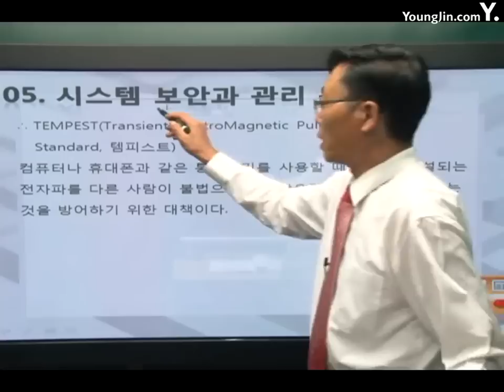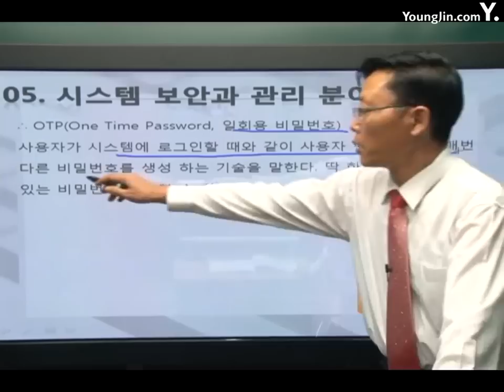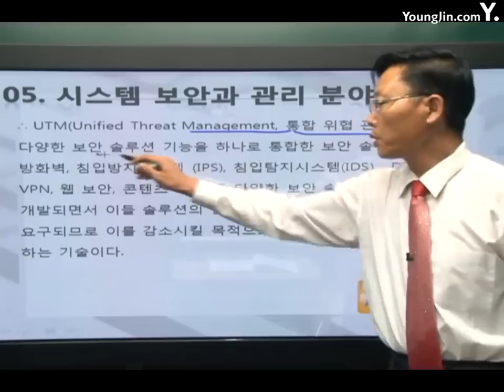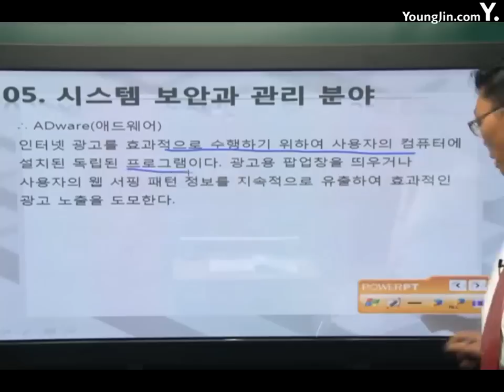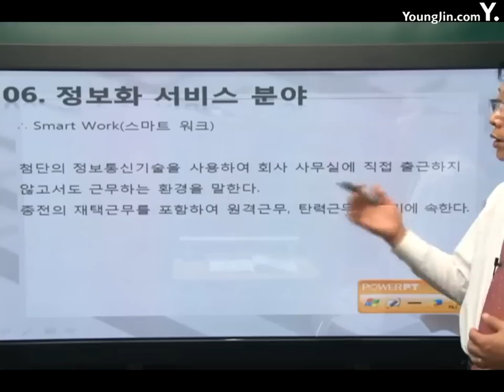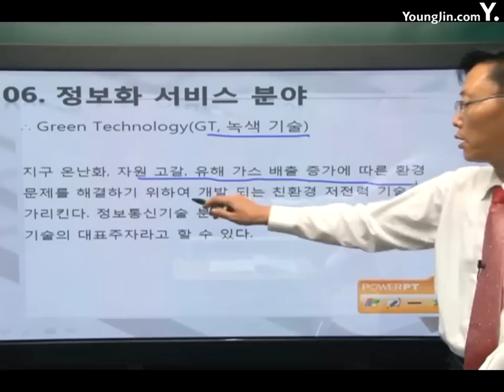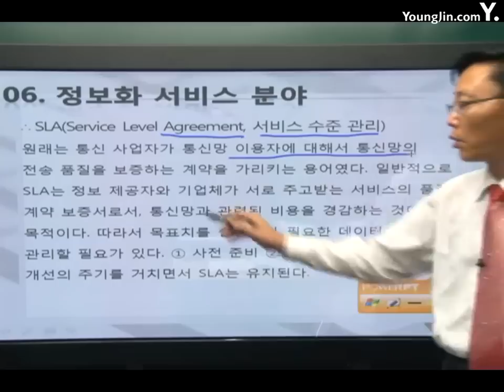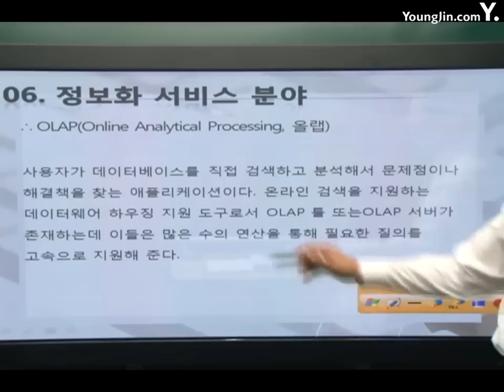신기술동향 시스템 보안, 정보화 서비스 분야